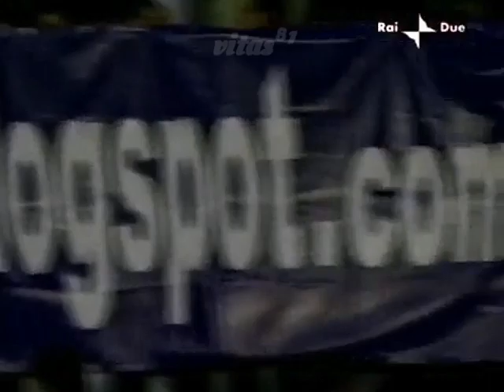Napoli-Inter 1:0, 2008/09 - Domenica Sportiva (Marcelo Zalayeta)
33° Giornata del Campionato 2008/2009
Domenica 26 aprile 2009, Napoli - Stadio "San Paolo"
arbitro: Roberto Rosetti
spettatori: 60.000 circa
Goals:
1:0 M. Zalayeta 73' (Nap)